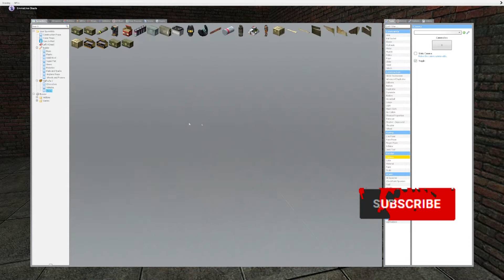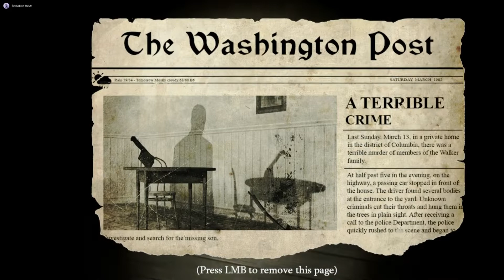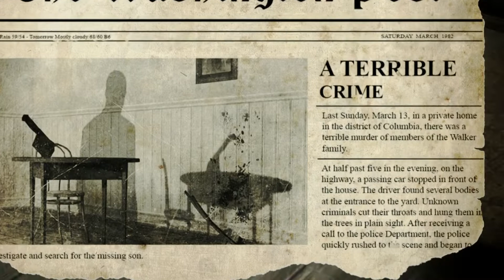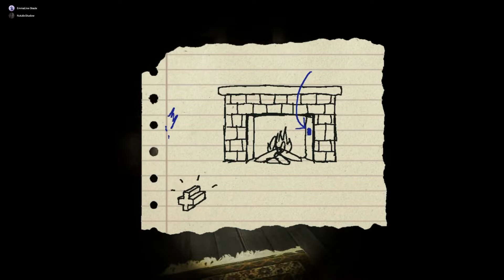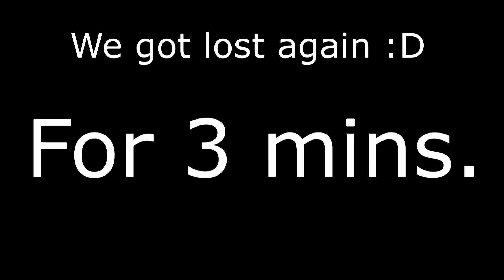A Murder Mystery! Runaway: 911: Part 1? A Gmod Horror Map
Natalie and Emma are cops on the search for a murder after he has car crash. We are forced to look for him in an abandoned house...

0:00 Hello!
0:14 Story...
0:34 The Runaway...
18:45 **Flashing Lights**
21:31 911
28:44 Credits & Emma's thoughts
29:46 Bonus room! + Nat's thoughts
31:29 Bye!!!